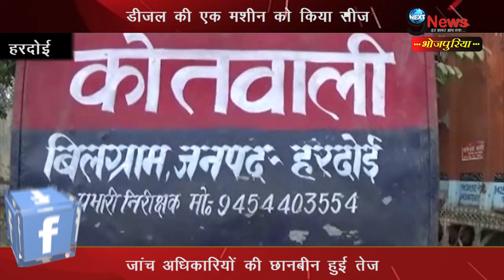बिलग्राम में सीज हुयी पेट्रोल पम्प पर मशीन | UP: Petrol Pump Seized